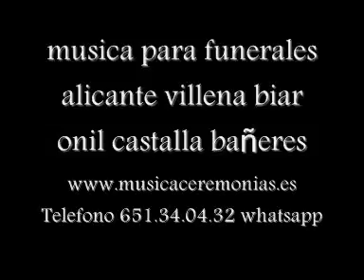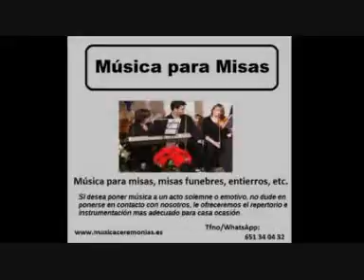musica para funerales alicante villena biar onil castalla bañere